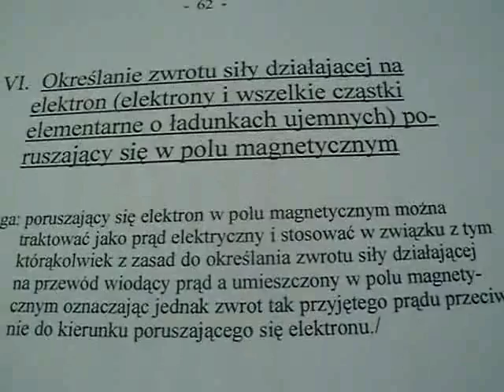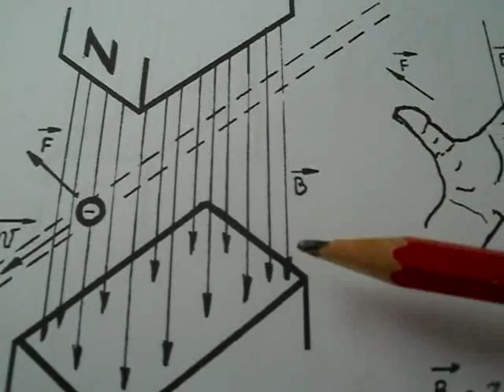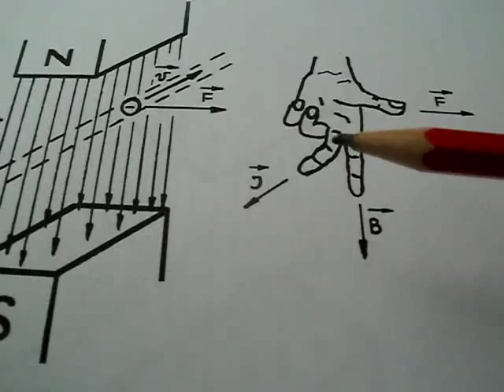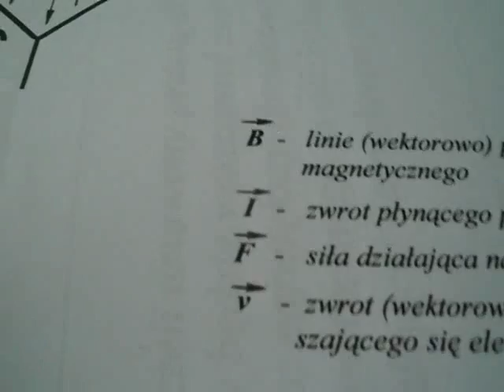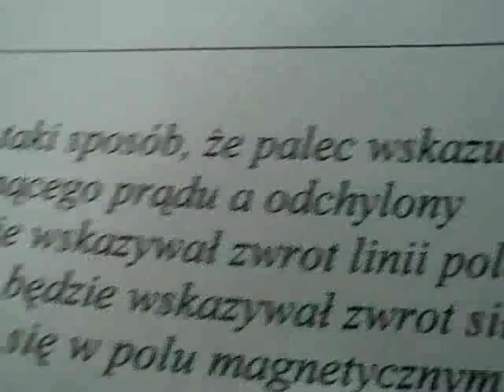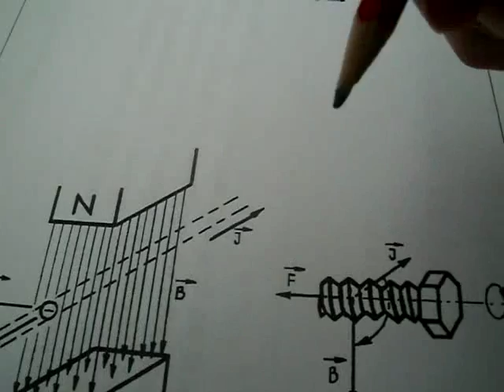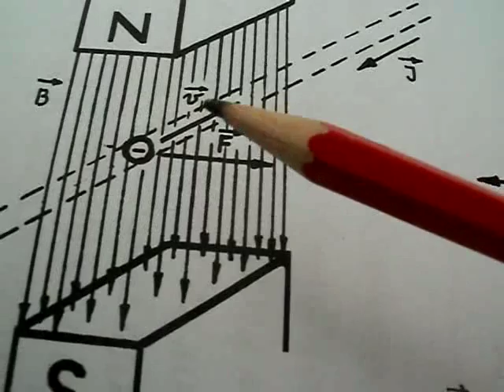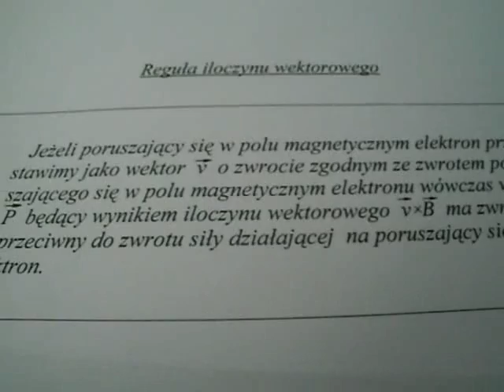ELEKTROTECHNIKA DLA STUDENTÓW I UCZNIÓW CZ 6 ELEKTRON W POLU MAGNETYCZNYM WITOLD ROMACKI